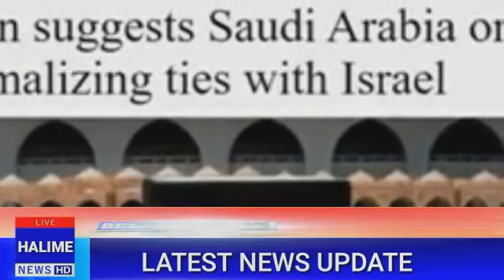Imam-e- Kaaba In his Sermon to recognize Israel|| Imam kaba Juma bayan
Imam-e- Kaaba In his Sermon to recognize Israel|| Us Govt forces Muslims to Recognize Israel
Imam kaba
Israel# Imam kaba about israel
juma serman
Imam kaba tilawat
Imam kaba azan